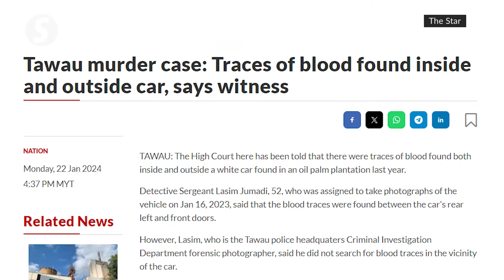Ex-Esscom intel chief, seven others acquitted in Tawau murder case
Eight people including former Eastern Sabah Security Command (Esscom) intelligence chief SAC Datuk Mat Zaki Md Zain were acquitted of murdering e-hailing driver Nurman Bakaratu.

This was after Nurman's ex-wife admitted to murdering him while she was testifying in court earlier Thursday (Jan 25).